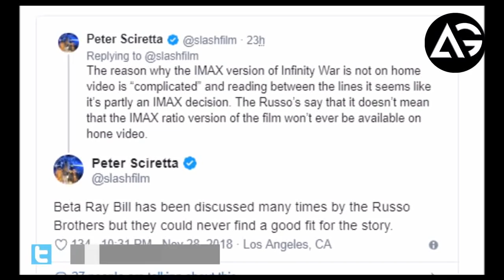Avengers Infinity War Russo Brothers Discussed Using Beta Ray Bill AG Media News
1 LIKE = More Motivation!

**Amazon User**
Thumbnail Editor: adobe photoshop cs6
Audio Editor: adobe premiere pro cs6
Video Editor: adobe after effects cs6

**Channel Description **